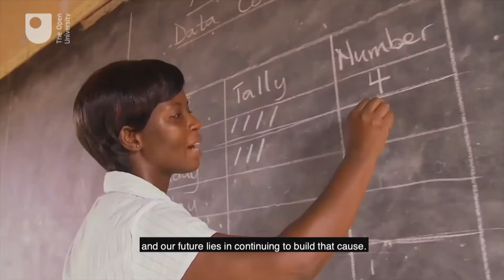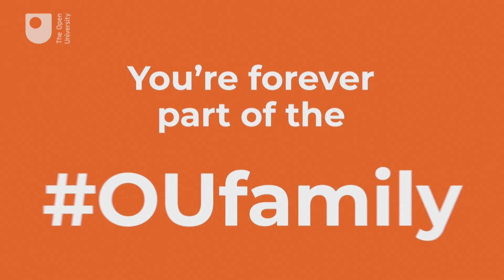OU Virtual 5th May 2pm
DESCRIPTION

(Part of )
Playlist link -

EXTRA LINK 1

EXTRA LINK 2